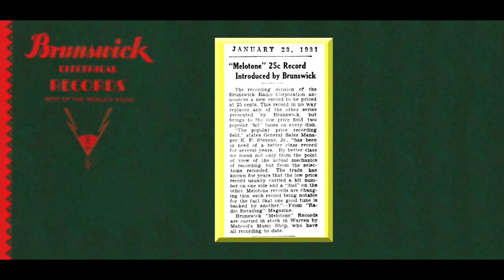"Steamboat Bill" Happy Dixon's Clod Hoppers 1930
Recorded in New York on October 27, 1930. This is actually the Six Jumping Jacks, Harry Reser; Director. Vocal chorus by Tom Stacks. Personnel probably includes; Earl Oliver-Tommy Gott-t, Sam Lewis-tb, Larry Abbott-cl-as-comb, Norman Yorke-ts, Jimmy Johnston-bsx, Bill Wirges or Russ Carlson-piano, Harry Reser-banjo, Joe Tarto-bb, Tom Stacks-drums-vocals.